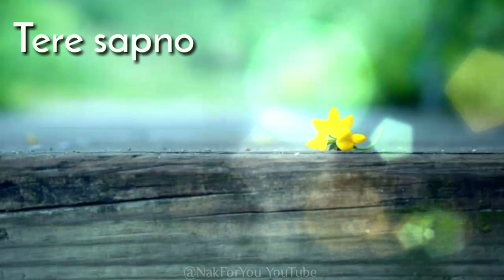Pal Bhar Thahar jao WhatsApp messenger status with lyrics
❤lover songs whatsapp status
❣Editing cartoon status
🥰best emoji whatsapp status
💑Boys and girls status
🔫new upaloading
💪best songs collection status
Naeem Ahmed Khan